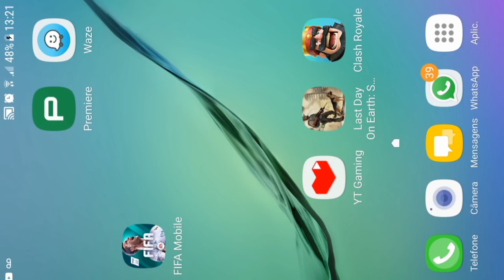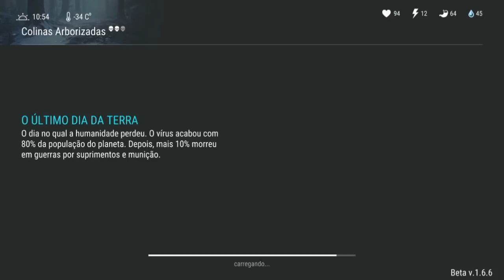BUG - CONSTRUINDO PAREDE DE ZUMBI + FARME DE MINERIO DE COBRE - LAST DAY ON EARTH SURVIVAL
CONSTRUINDO PAREDE DE  ZUMBI
FARME DE MINERIO DE COBRE

PROGRAMAS QUE USO EM MEUS VÍDEOS :

PIXEL LAB
PS TOUCH
KINE MASTER
POWERDIRECTOR
AZ SCREEN RECORDER PRO
SCR